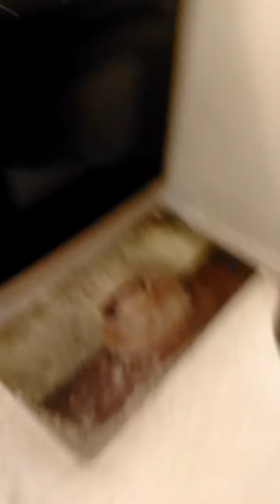Steak and cheese part 2